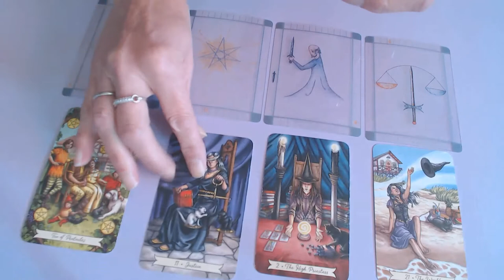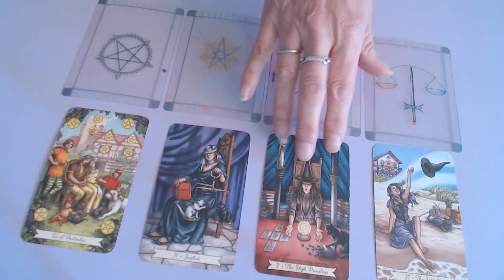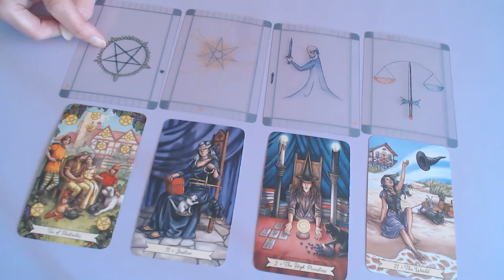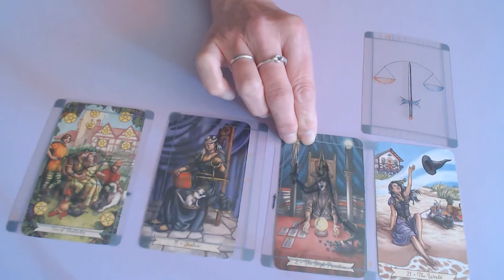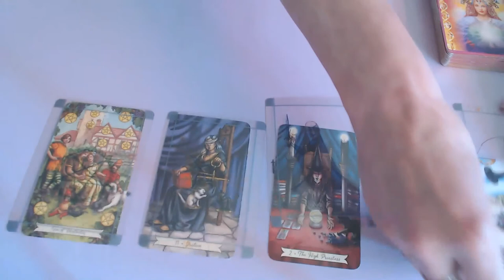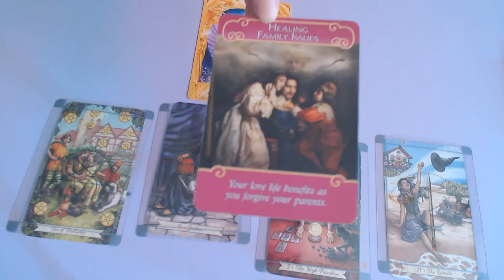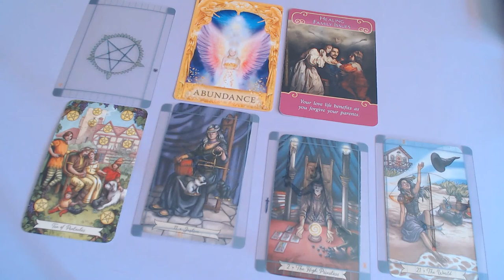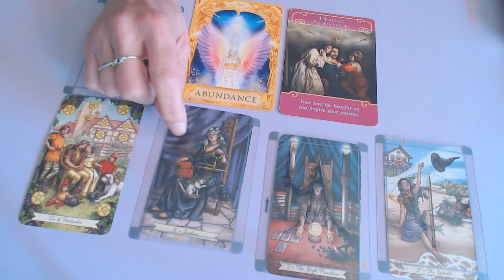GEMINI WEEKLY 21ST TILL 27TH SEPTEMBER 2020/JUSTICE WILL BE DONE! KARMA IS RETURNED 3 FOLD!